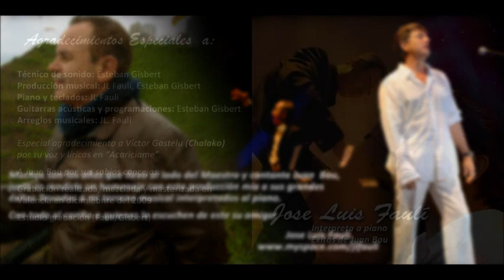JOSE LUIS FAULI INTERPRETA A PIANO A JUAN BAU * PODRÉ VOLVER A TI * wmv